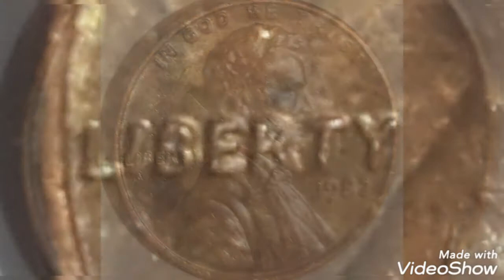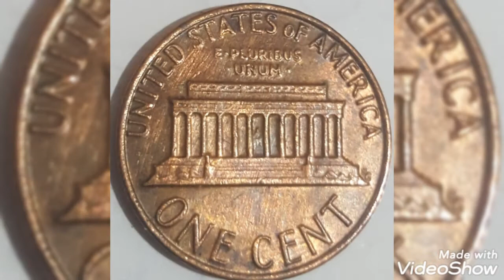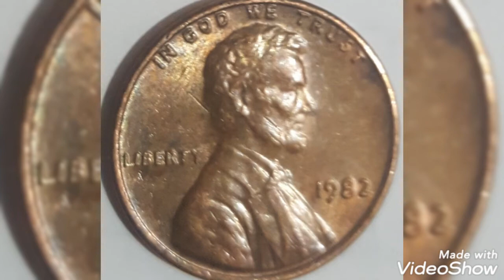Rare pennies worth money-1982 Pennies Error.